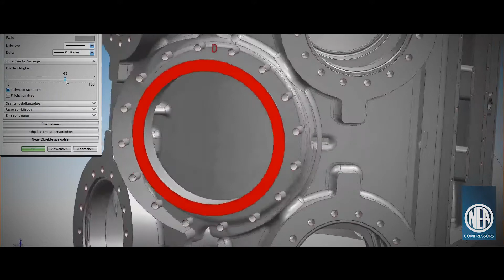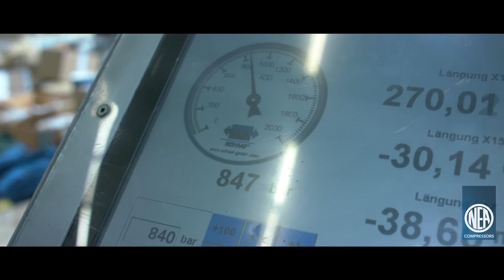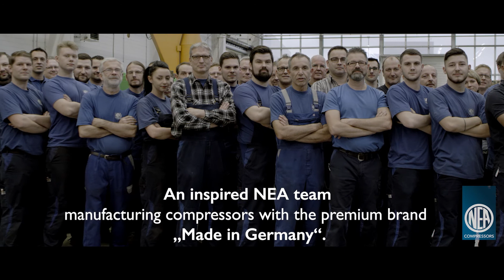NEUMAN & ESSER Production Video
Production of a 6-Crank API618 NEUMAN & ESSER Compressor: See how a 6-crank NEA recip arises: from the 3D CAD drawings to the loading of the motion work, from the machining to the precision tests.